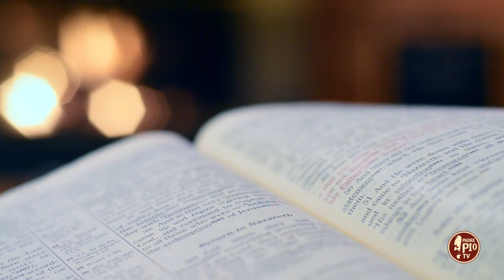Padre Pio e il cardinale Giacomo Lercaro (Dritto al Cuore 18 Ottobre 2024)